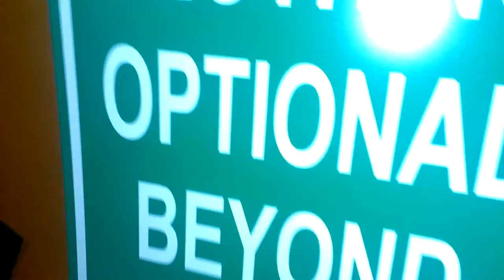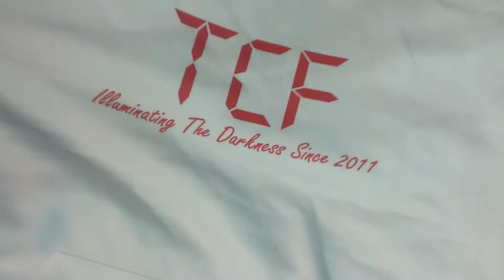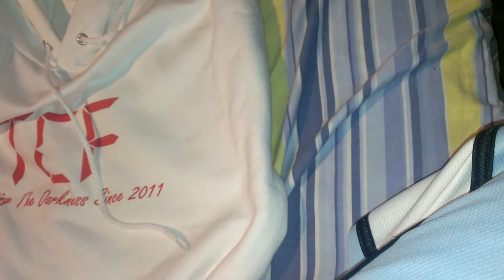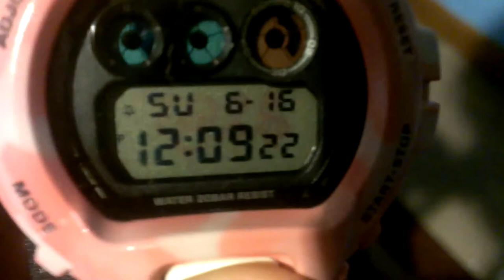This Is How You Shock The World!!!!! [pt. 1]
There's no other way to put it, your boy gets back from his 2 week trip doing BIG THINGS!! A two part video showing TCF's first move into clothing, custom hoodies put together by your boy CrisPy let me know what ya think, the second part is a piece YouTube should know very well, if ya follow the society and this movement ya will recognize it right away if you don't then sit back and take a trip thru G-Shock Culture 101 where the objective of the lesson is unity, innovation, imagination, passion and uniqueness, thanks to a close personal friend for making this possible I'm eternally greatful and honored to hold this, stay tuned to see what's in store for this one of a kind piece nd G-Dub but til then by any means. SHOCK THIS WORLD!